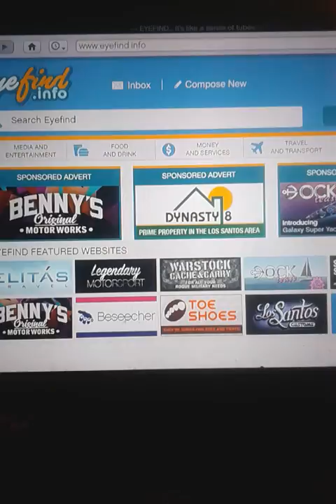Clayear update im on ps4 but will still playing ps3 2